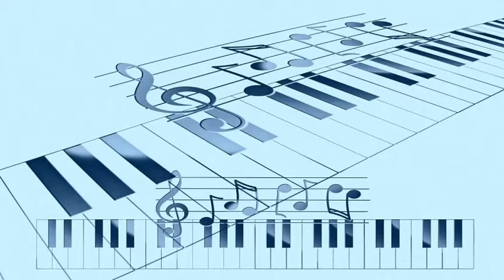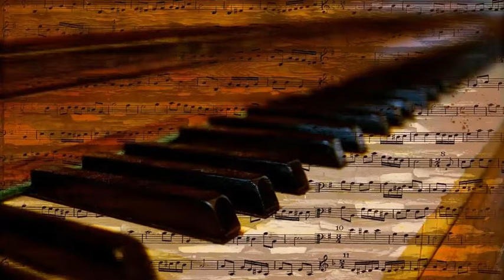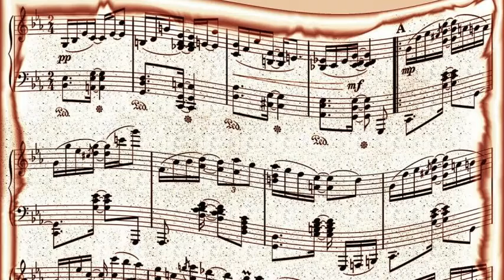Sonny Stitt - Blues Up And Down